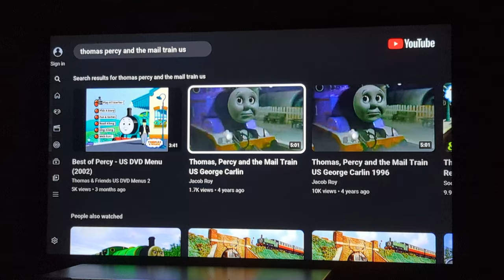(2024 Retake) Thomas, Percy & The Mail Train (George Carlin)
From Season 3 Episode of Thomas The Tank Engine & Friends (AKA Thomas & Friends), Originally From Thomas Gets Bumped & Other Stories.